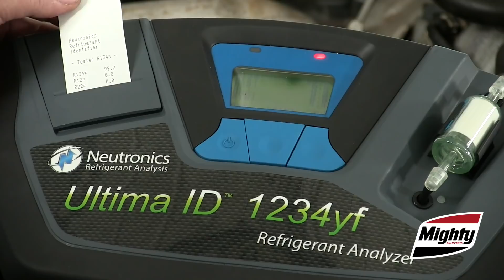The Mighty Minute - Ep. 16: A/C Service - What To Test BEFORE You Test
There are two important A/C tests you NEED to perform before you do any kind of service or repair on a customers' air conditioning system.

What are they? I'll show you in today's Mighty Minute!

Due to factors beyond the control of Motor Age, it cannot guarantee against unauthorized modifications of this information, or improper use of this information.  Motor Age magazine (UBM Americas - Automotive Group) assumes no liability for property damage or injury incurred as a result of any of the information contained in this video. Motor Age recommends safe practices when working with power tools, automotive lifts, lifting tools, jack stands, electrical equipment, blunt instruments, chemicals, lubricants, or any other tools or equipment seen or implied in this video.  Due to factors beyond the control of Motor Age, no information contained in this video shall create any express or implied warranty or guarantee of any particular result.  Any injury, damage or loss that may result from improper use of these tools, equipment, or the information contained in this video is the sole responsibility of the user and not Motor Age magazine or its corporate parent, UBM Americas.